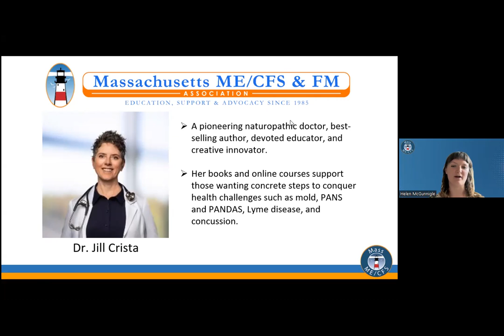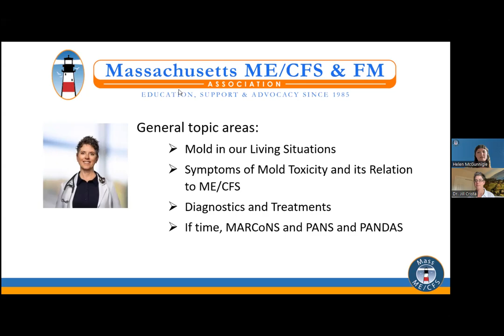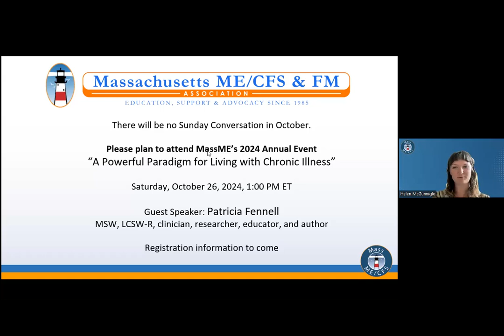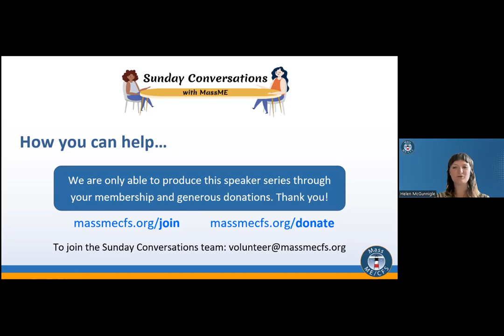Sunday Conversations September 2024 - Mold Q&A with Dr. Jill Crista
Dr. Jill Crista is a pioneering naturopathic doctor, best-selling author, devoted educator, and creative innovator. Her superpower is to make complex medical concepts simple and digestible for the average person. In this edition of Sunday Conversations, Dr. Jill spent an hour with us answering our questions about mold illness: diagnosis/symptoms, treatments, and relation to ME/CFS.

This program is part of “Sunday Conversations with MassME,” a monthly speaker series with discussion on a wide variety of topics.  For more information on this and future Sunday Conversations presentations, please check out

Chapters
00:00   Introduction
02:20   Mold in our living situations
17:42   Symptoms of mold toxicity
34:10   Diagnostics and treatments
57:06   Concluding remarks